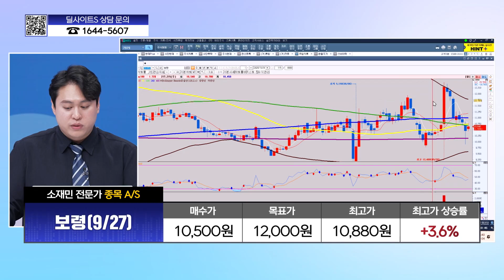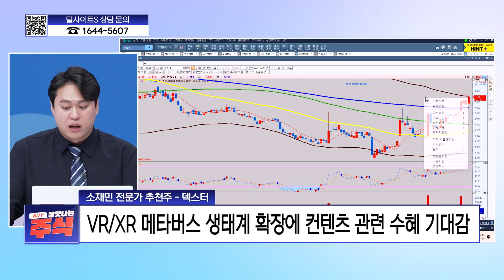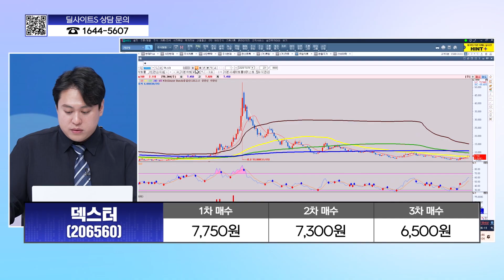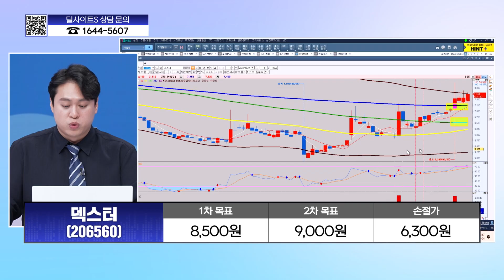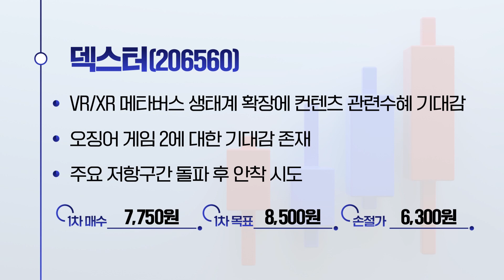[살맛나는 주식] 10.04(금) 살맛나는 종목 추천 살맛나주 l 덱스터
*방송: 매주 월~금 17시 00분
*진행: 양희연
*출연: 김정엽, 금종욱, 이정호, 유경훈, 소재민
*채널번호: KT 263 / SK 168 / LGU 172 / HCN 418